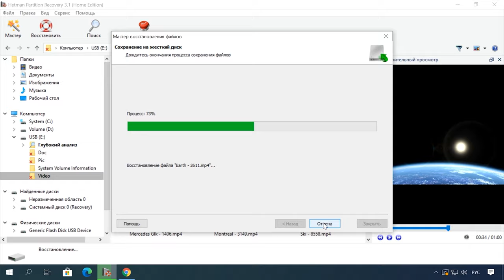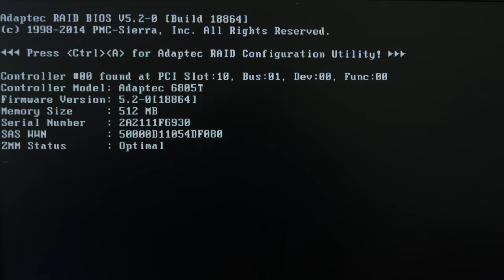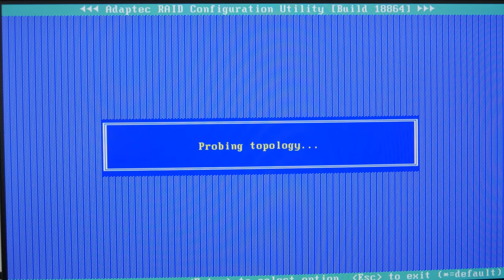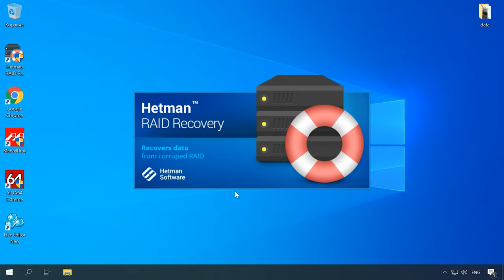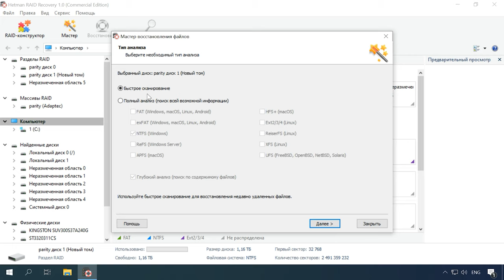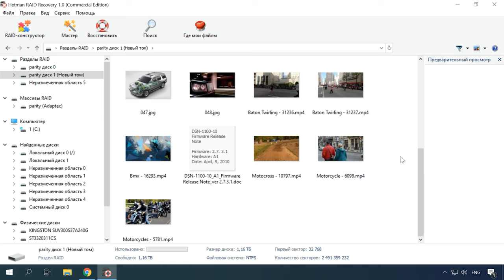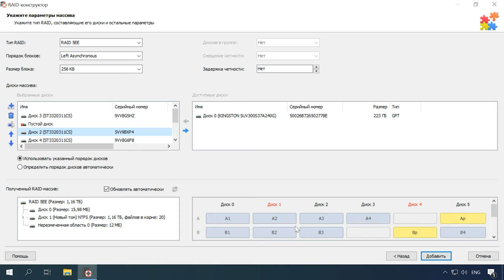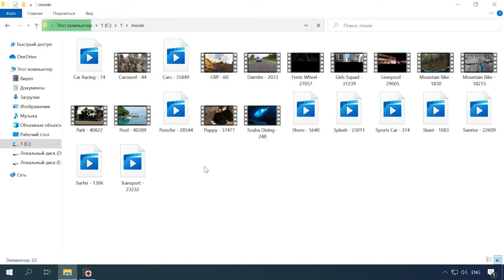🏆 Как восстановить нерабочий RAID 5EE после сбоя нескольких дисков или поломки контроллера 🏆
⭐⭐⭐⭐⭐ Смотрите как восстановить данные с RAID 5 массива с нерабочим контроллером. Вы увидите, как создать RAID 5EE с помощью контроллера Adaptec ASR-6805T, что делать если вышел из строя один или несколько дисков массива и как вернуть утерянную информацию если произошел сбой в работе контроллера или он не работает вообще.

Ситуация с потерей важной информации всегда происходит спонтанно. Хотя RAID 5 и является одним из самых надежных решений для хранения данных среди всех уровней все же не может гарантировать 100 % защиты от потери данных. В самый непредсказуемый момент может выйти из строя один или несколько из дисков, произойти сбой в контроллере или выйти из строя один из компонентов оборудования.

Содержание:
0:00 - Вступление
01:36 - Как создать RAID 5EE на базе контроллера Adaptec ASR-6805T
03:24 - Как заменить вышедшего из строя диск, rebuild RAID массива
05:58 - Как восстановить данные с RAID массива при нерабочем контроллере
08:23 - Расширитель SATA портов
09:10 - Восстановление данных с нерабочим контроллером и одним жестким диском
10:14 - Восстановление данных с нерабочим контроллером и двумя жестким диском
12:30 - Заключение

В итоге с вышедшим из строя контроллером из поврежденного RAID массива удалось восстановить часть важной информации. Это хороший результат так как при потере двух дисков из данного типа RAID он стает полностью неработоспособный и все данные могут быть утеряны.

Другие видео